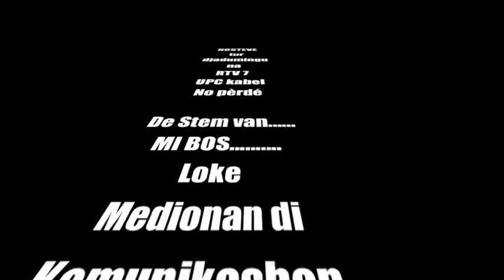De Stem van John Leerdam